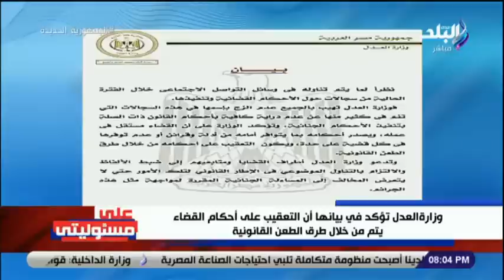أحمد موسى : محدش يهزر مع القضاة . ووزارة العدل تحذر من الزج باسمها على السوشيال ميديا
جزء من حلقة اليوم 20 أغسطس 2022 من برنامج على مسئوليتي يعرض تفاصيل حريق مول كارفور الإسكندرية وفيها أحمد موسي يكشف كذب قناة الجزيرة ومواقع التواصل الاجتماعي حول حريق كارفور وفيها مداخلة هاتفية مع محافظ الأسكندرية  يكشف سر الأدخنة الهائلة في الحريق المروع بكارفور وفيها مداخلة اخري مع متحدث الكهرباء يكشف حقيقة فصل التيار عن المباني والعقارات المخالفة وفيها تفاصيل بيان وزارة العدل وتحذيرها من الزج بأسمها فى سجالات السوشيال  ميديا حول الأحكام القضائية وفيها  مداخلة هاتفية من اللواء محمد الزلاط  يكشف عن شروط التنمية الصناعية عن آلية الحصول على الوحدات بالمجمعات المطروحة وفيها احمد موسي فى منتجع كليوباترا بسيدي حنيش مالديف الساحل الشمالي الحاصل على جائزة أفضل تصميم فندقي سكني على مستوى العالم